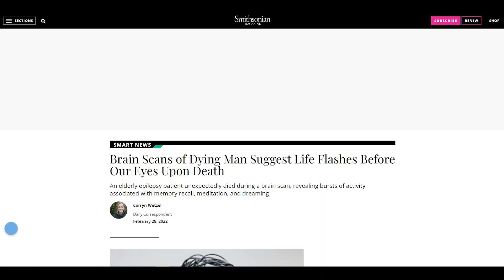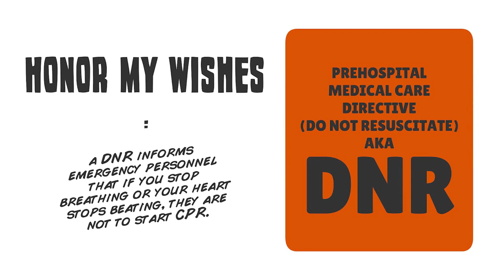Life Flashes Before His Eyes: Dying Man's Brain Scans Showed Burst of Life Memories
medical research, dying, dying life memories, life memories, brain scan dying, dying brain scan

First-of-a-kind research sheds light on the saying "your life will flash before your eyes."